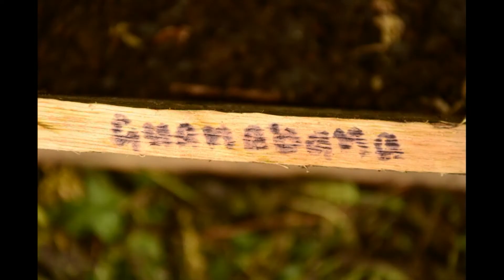Timelapse - Remolino tree nursery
A timelapse video of our 3,000-tree reforestation nursery in Remolino, a Siekopai community close to the Cuyabeno reserve. The Siekopai people are mysterious but wise and colourful (Sieko = multicoloured, Pai = people). We always have an amazing time hanging out with them, and the community is full of lush forest and if you get up at 5am you can see tons of monkeys, toucans and macawsall around. Surprise appearance from a pet squirrel monkey.